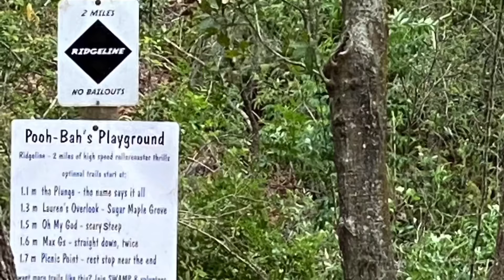Not Your Mama’s CHILAQUILES